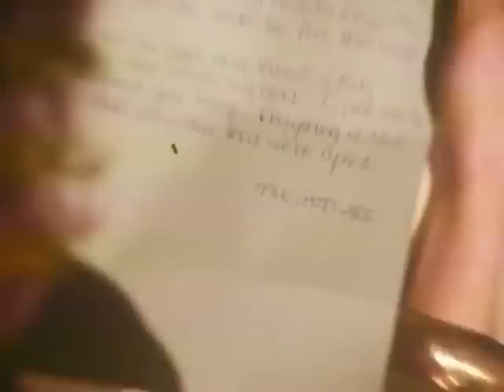BARBARA DICKSON - TAKE GOOD CARE (OFFICIAL VIDEO) 1982 - ALL FOR A SONG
The official video for singer Barbara Dickson's 1982 single 'Take Good Care' by Paul Bliss.